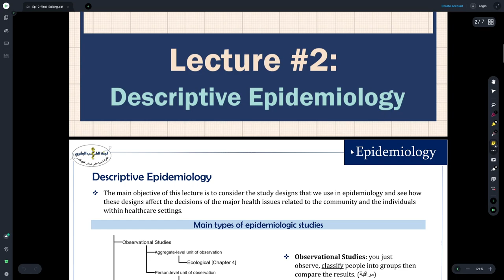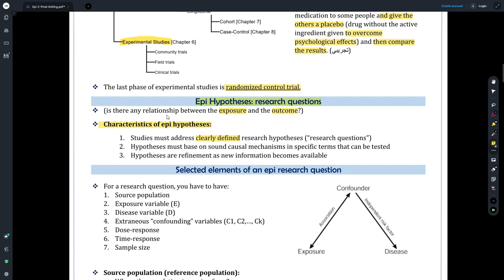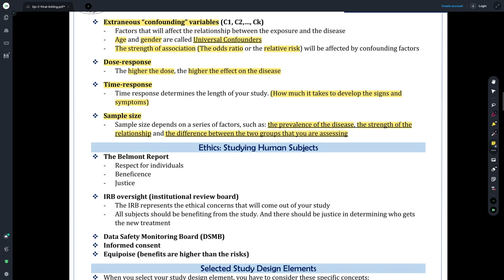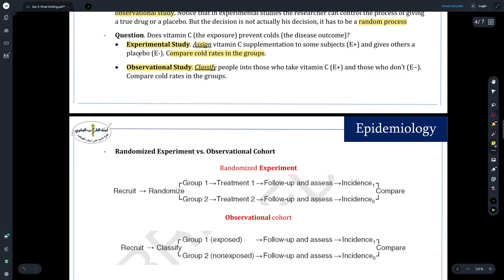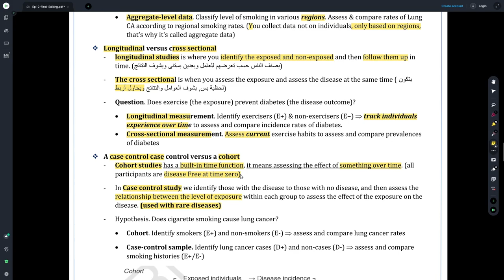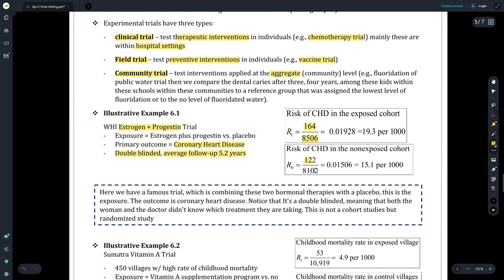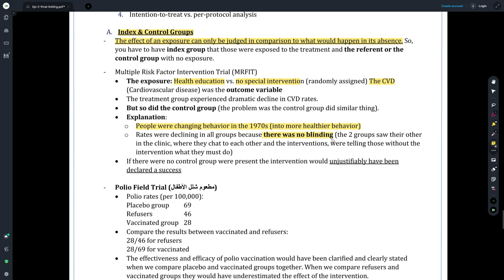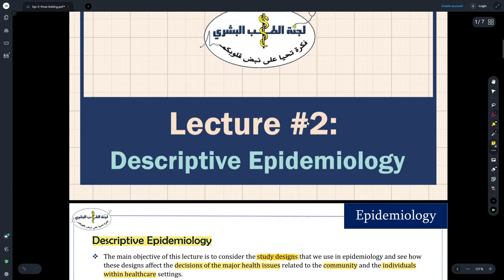Epidemiology Final - Grace Batch | Lecture 2 - By أنس أبو وردة